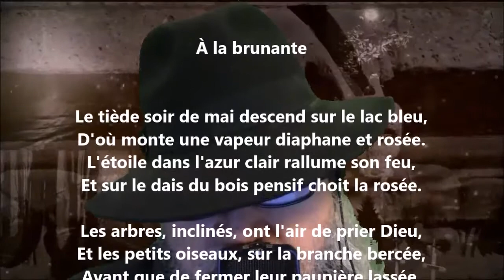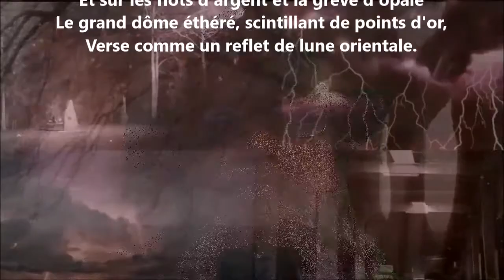À la brunante - William Chapman lu par Yvon Jean